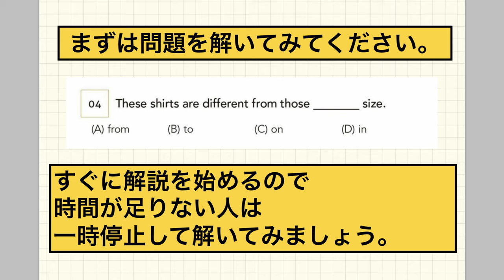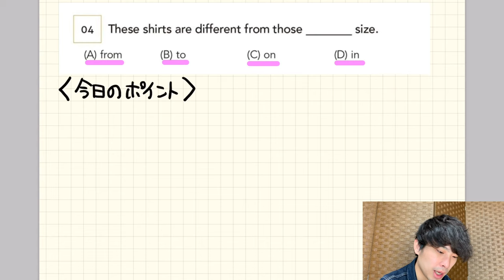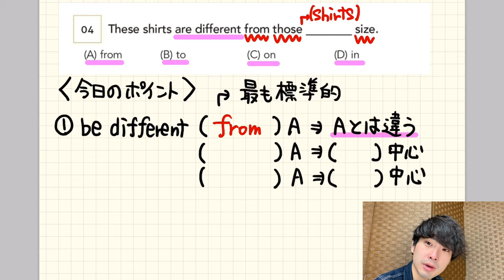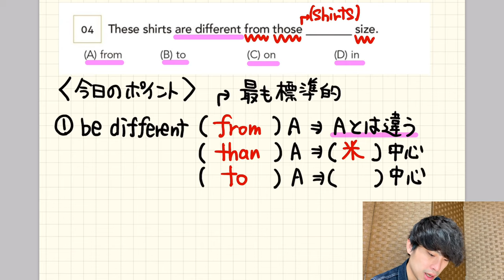間違いやすいdifferentの用法【大串先生TOEIC英文法講義2-3】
大学受験でもよく出題されるdifferentと前置詞の相性の問題。大串先生が解説してくれました。

池袋エッセンスでのTOEICセミナー
日程 2019年9月23日（月・祝）
時間 12:00～18:00（6時間）

クラウドファンディング